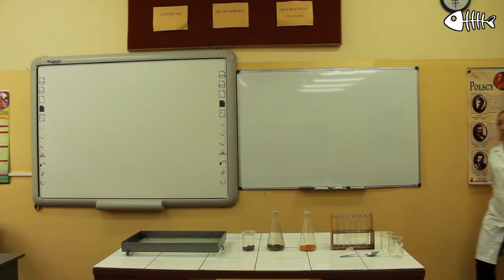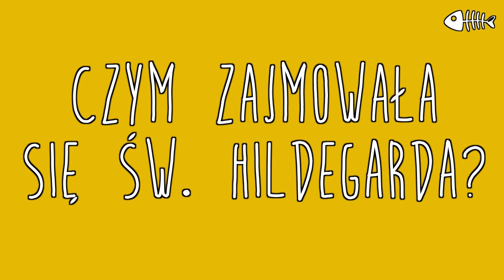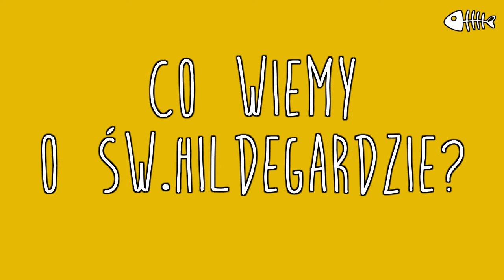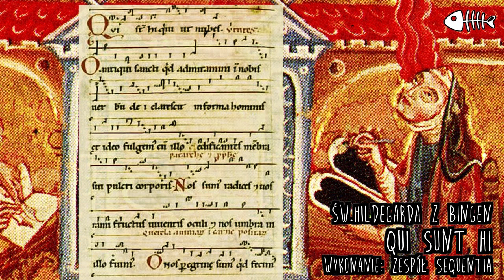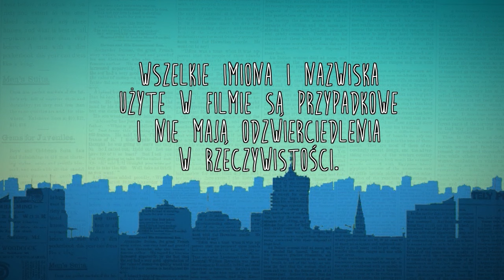Czercz Czanel #8 św. Hildegarda z Bingen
Św. Hildegarda z Bingen jest jedną z niedocenianych świętych. W dzisiejszym odcinku postaramy się przybliżyć Jej wybitną postać. Uczniowie gimnazjum poznają właściwości leczniczych ziół św. Hildegardy, zaś pod koniec poznamy przepis na ciasto: runo leśne.

PRZEPIS NA CIASTO:
Jeżeli szpinak jest mrożony trzeba go rozmrozić i oddzielić od nadmiaru wody. Posiekać jak najdrobniej i odstawić na bok.
Jajka zmiksować z cukrem. Laskę wanilii przeciąć wzdłuż na pół. Drobne kawałeczki dorzucić do zmiksowanych jaj. Dodać olej i mąkę przesianą z proszkiem do pieczenia. Wymieszać, po czym połączyć ze szpinakiem.
Następnie przełożyć do formy. Piec przez około 1 godzinę w temperaturze 180 stopni C.
Po ostygnięciu odciąć wierzch ciasta i rozdrobnić. Śmietanę ubić z cukrem waniliowym. Nałożyć na ciasto i równo rozsmarować. Posypać drobnym ciastem. Na zakończenie udekorować ziarenkami granatu.